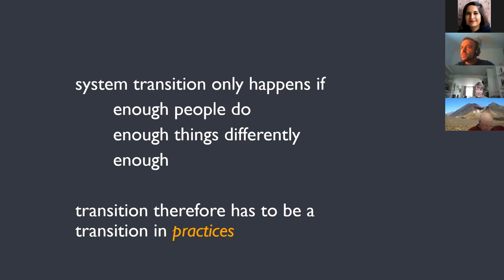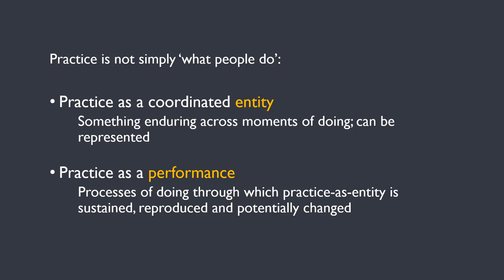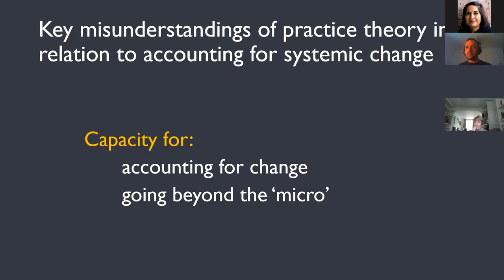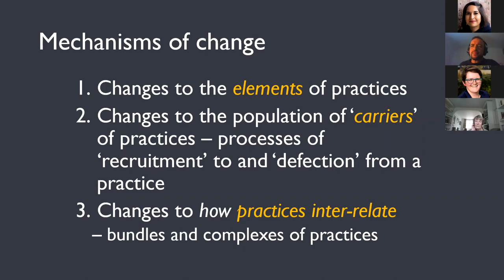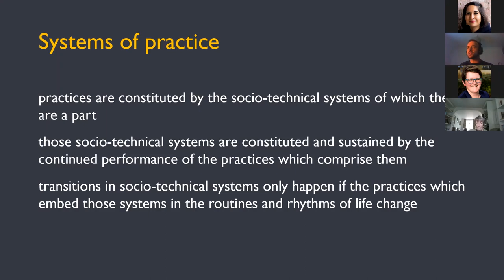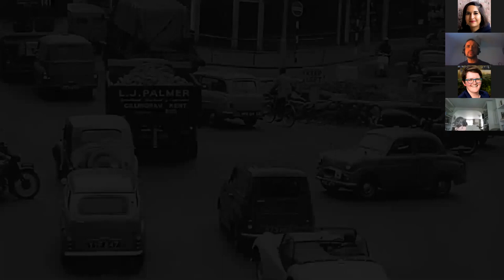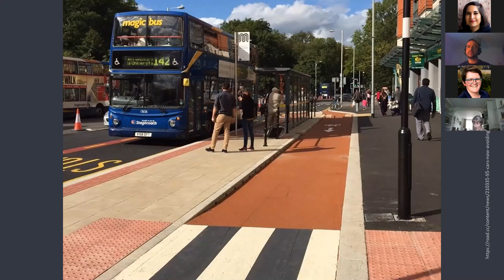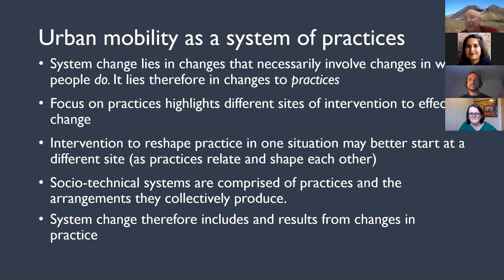Understanding urban mobility change- how can social practice theory help?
Tyndall Manchester seminar by Dr. Matt Watson (University of Sheffield) on 26th November 2020.